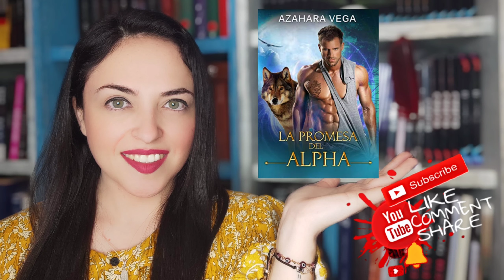Recomendación: La promesa del Alpha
Libro de romance fantasía de la autora Azahara Vega